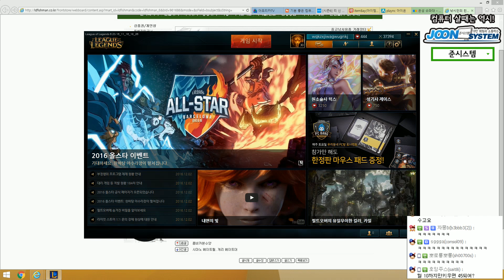7화 신명나게 싸운 해물파전! 재밌게 놀았다! -해물파전 아이온 게임영상(2016.12.04)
재밌게 보셨다면 좋아요를!
궁금한점이 계시다면 댓글을 달아주세요 빠셍!
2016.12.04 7화 신명나게 싸운 해물파전! 재밌게 놀았다!

우측하단 톱니바퀴를 클릭하셔서 1080p 고화질로 보실수 있습니다.